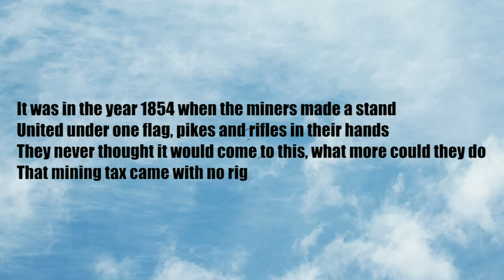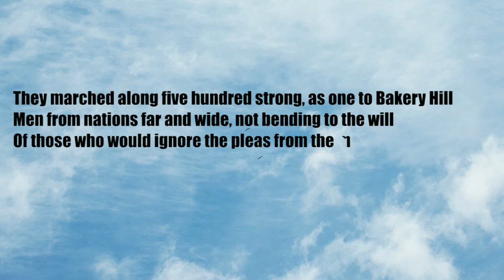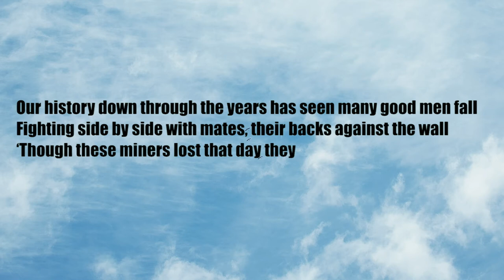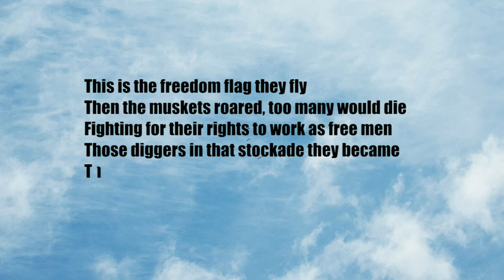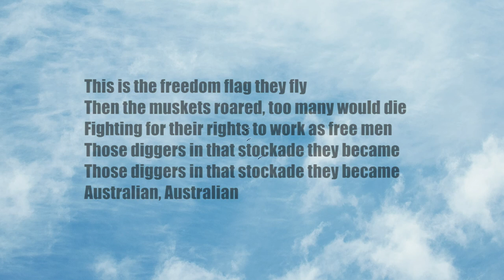Ballad of the Eureka Stockade - Terry Bennetts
Ballad of the Eureka Stockade      Terry, Jenny & John Bennetts 2004

Intro
It was in the year 1854 when the miners made a stand
United under one flag, pikes and rifles in their hands
They never thought it would come to this, what more could they do
That mining tax came with no rights and many were overdue

They marched along five hundred strong, as one to Bakery Hill
Men from nations far and wide, not bending to the will
Of those who would ignore the pleas from the miners to be heard
‘Neath the Southern Cross they swore an oath, the time had passed for words

Chorus
This is the freedom flag they fly
Then the muskets roared, and many would die
Fighting for their rights to work as free men
Those diggers in that stockade they became, Australian
Intro
When the sun came up on that bloody morn of 1854
Old acquaintances crippled with shot, bodies battered and torn
Although outnumbered three to one, no mercy was shown them
And when the smoke had finally cleared, a score and more lay dead

Our history down through the years has seen many good men fall
Fighting side by side with mates, their backs against the wall
‘Though these miners lost that day they won out in the end
And as that Southern Cross unfurls, we will remember them

Chorus
Those diggers in that stockade made a stand

(Spoken)
 “We swear by the Southern Cross to stand truly by each other and fight to defend our rights and liberties”

Chorus
Then the muskets roared, too many would die
Those diggers in that stockade they became
Australian, Australian